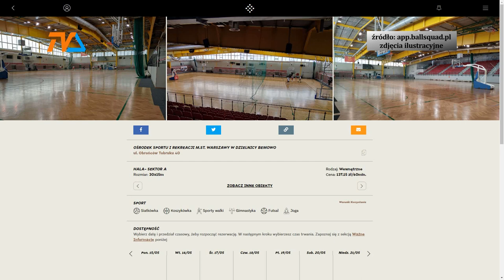Suwałki – smart city? |TV SUWAŁKI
Inteligentne miasto to takie które wykorzystuje nowoczesne technologie informacyjno– komunikacyjne do zwiększenia interaktywności i wydajności miejskiej infrastruktury. Taki plan ma suwalski samorząd.